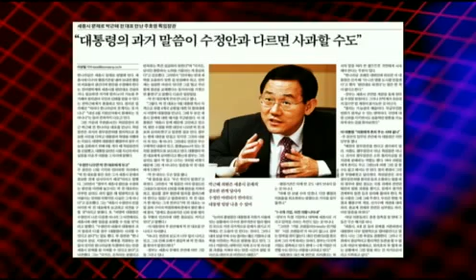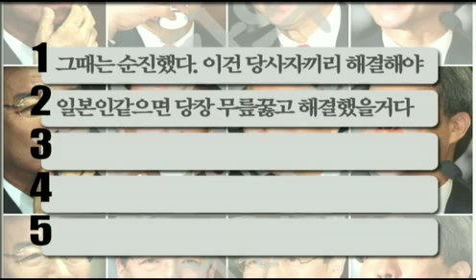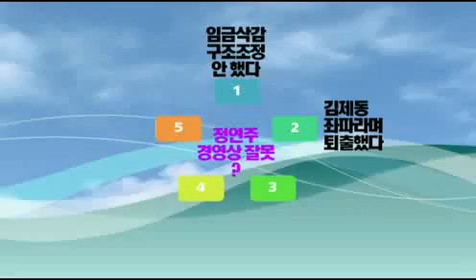[김어준의 뉴욕타임스] #21. 시사장악퀴즈? "KBS 사구 그리고 무상급식?"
KBS를 권력과 자본으로부터 구하러 왔다!
"무상급식은 사회주의적 발상?"